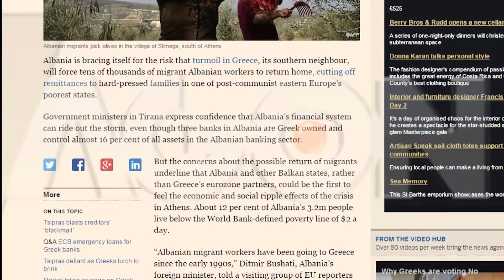Financial Timres: Ndikim negativ i greqisë në ekonominë e familjeve shqiptare.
Në Shqiperi, ata që me shumë po ndiejnë pasojat e krizës greke janë familjet që jetojnë me të ardhurat e të afërmve të tyre në emigracion. Por, prestigjiozja “Financial Times” jep alarmin se një numer i madh emigrantësh shqiptarë do të largohen nga toka helene për shkak të përkeqësimit të situatës,
duke ndikuar negativisht në ekonominë e shumë familjeve, e të shtetit shqiptar në veçanti, i cili 5% të prodhimit te brëndshëm bruto e siguron pikërisht nga remitancat.

Agon Channel.